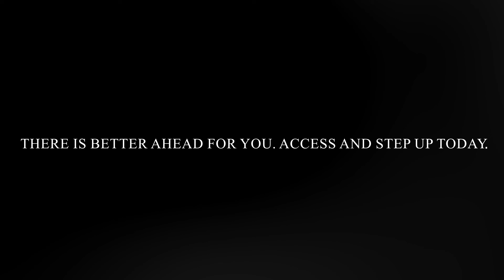Next Steps Matthews Hope